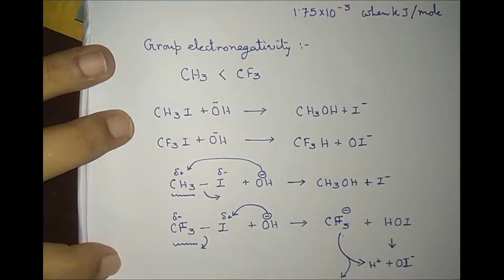Chemical Periodicity - Part 10 - Correlation among Pauling & Mulliken Scale, Justification of Facts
This video includes a discussion on

1) Electronegativity determination by Sanderson's Scale & Allen's Scale.
2) Correlation between Mulliken Scale and Pauling Scale of Electronegativity.
3) Application of Electronegativity: Justification of some reactions, their kinetics, the acidity of some compounds using the concept of Electronegativity.